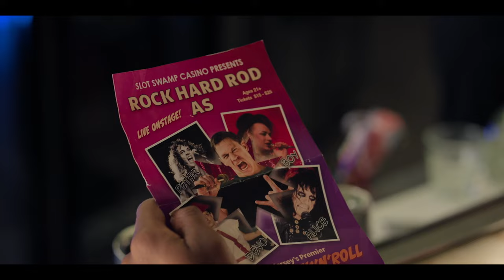Ricky Stanicky - Trailer | Prime Video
Der Mann, der Mythos, die...Lüge.

Treffen Sie Ricky Stanicky am 7. März auf @primevideo.